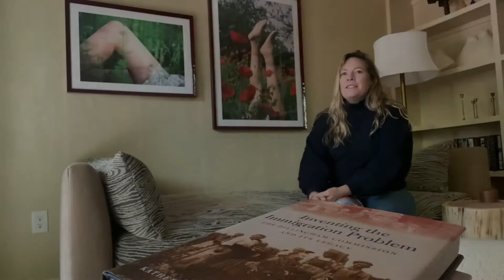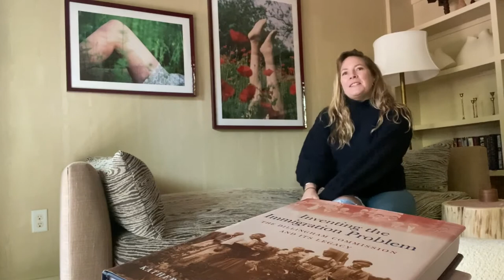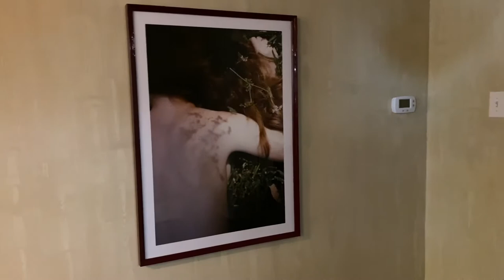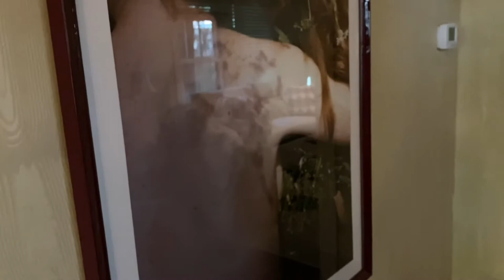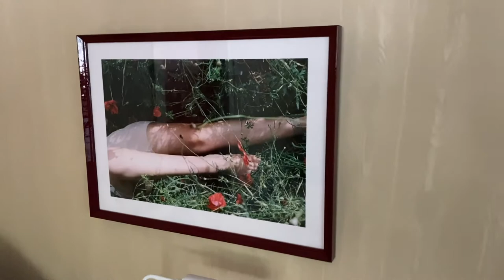Cathlin McCullough - Artist Introduction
Cathlin McCullough introduces herself, talks about her inspiration, and shares some of her favorite work, including 4 pieces from her Tender Things series, as seen as hung in a client's home.